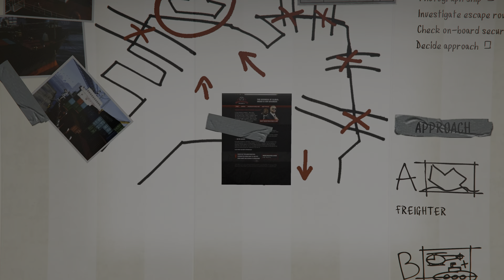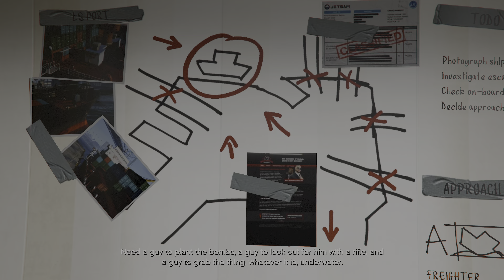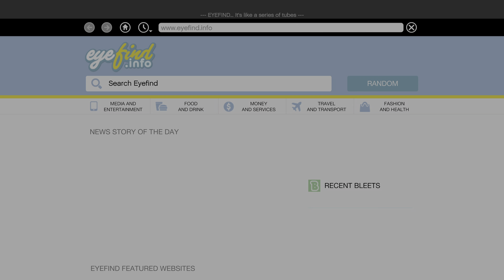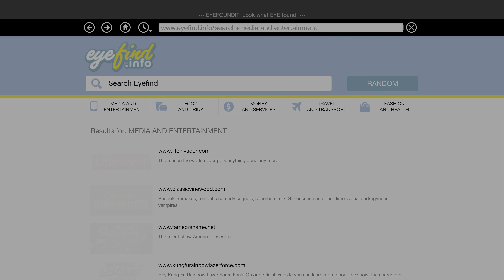GRAND THEFT AUTO V - PS5 - 4K - FULL GAME WALKTHROUGH - PART 34